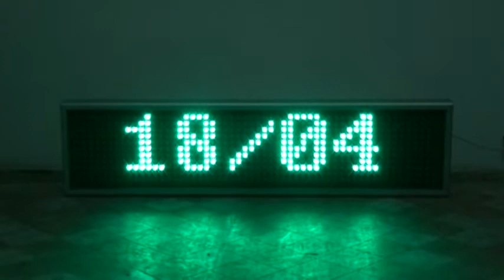Ceas electronic 1200mm*300mm (model 5)